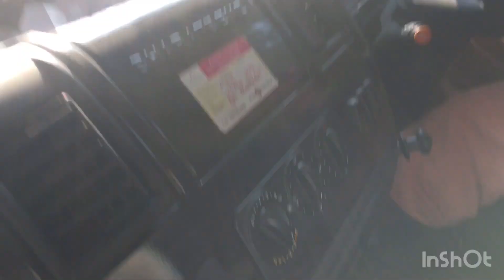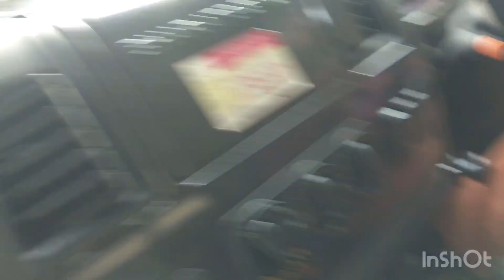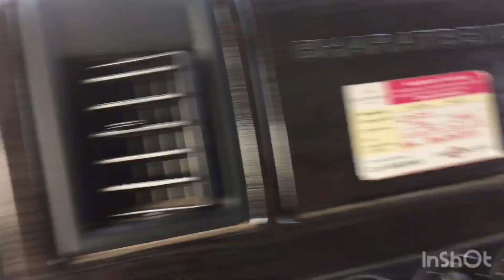Bharat Benz 2523 6*4 tipper// driver talks his experience// Sony Mathew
The driver talks his experience on driving Bharat Benz.
Query Solved
Bharath benz lorry malayalam
bharatbenz'
Bharath benz lorry
Bharath benz lorry driving
Bharatbenz trucks
Bharath benz lorry gear
Bharth benz tipper

2523 is a Heavy Commercial vehicle by BharatBenzfor construction sites. It’s available in both Tipper and Ready-Mix Concrete (RMC) Chassis option which can carry maximum GVW of 25000Kgs and ascend 53% gradient. Tipper is available in 14 Cu.M and 16 Cu.M boxes. 2523 has industry leading features like Dual chamber headlamps with LED, anti-roll bars on both axles, Fuel Theft protection device and Anti-lock Braking System (ABS). Tilt-able day cabin has 3-way adjustable seats, Tilt-able Power Steering, cruise control, driver information cluster and provision for reverse camera and display, music system & sleeper berth. Full black interiors with wooden finishing give premium appeal to the truck. An optional Heat, Ventilation and Air Conditioning (HVAC) is available under comfort pack. BharatBenz 2523 is available in 6x4 configuration and is powered by 6.3 Liter DE175BS4 Engine (BS-IV) which churns out 235HP power and 850 Nm of Maximum Torque. Power and Torque are delivered to Rear Axle via big 395mm Clutch plate and 9 Speed G131 Gearbox @ 5.375 Axle Ratio. Rear Axle1 has IRT 390-11 Hypoid gearsandRear Axle2 has IRT 390T-11, Typhoid gears. It is fitted with the heavy duty bogie suspension which improves load carrying ability and stability even in toughest operating conditions. Compared to 1623C, 2523 is fitted with bigger 290 Liters Fuel Tank and wide 11.00x20-16PR Tireswithoption for choosing radial construction for that extra mileage. For those sharp corners and maneuverability on winding roads, 2523 provides best in class turning diameter of just 15.5m.